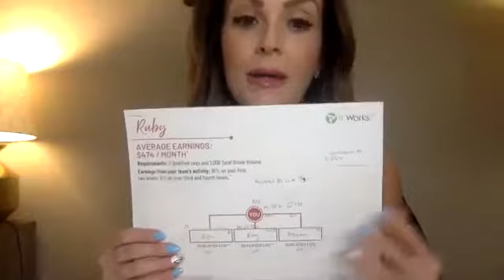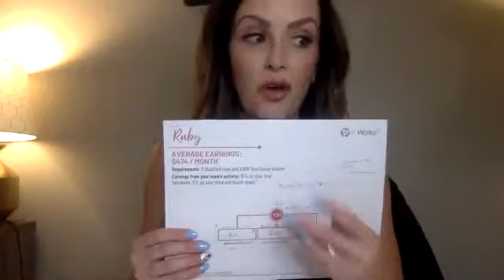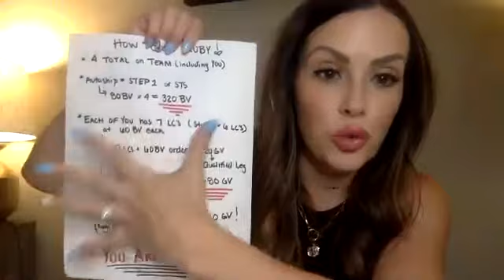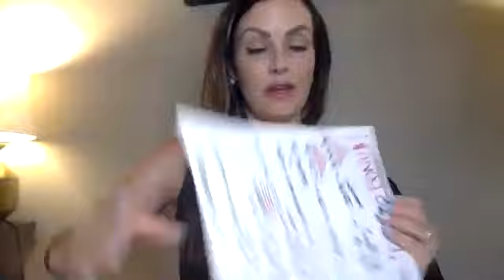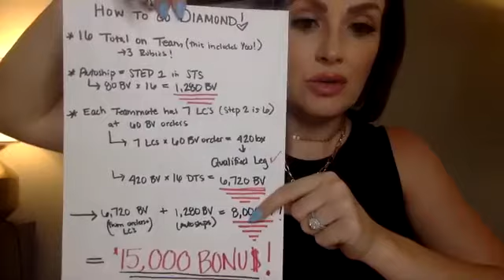If you can go RUBY, you can go DIAMOND!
Tune in how to go RUBY- earning an extra $500/month and how to duplicate that to go DIAMOND!